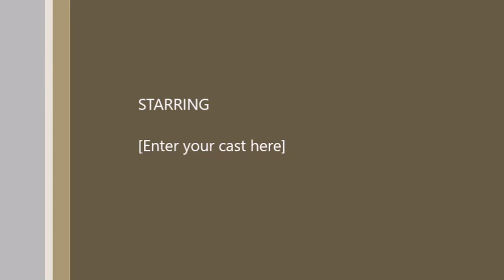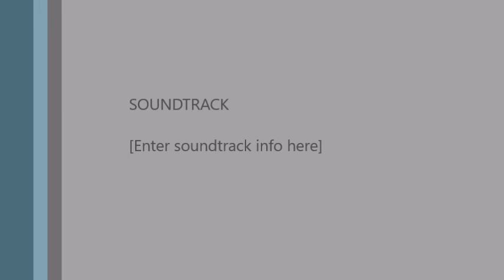Mark Bullen -- "A Christian Patriot?"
Living Faith Christian Fellowship